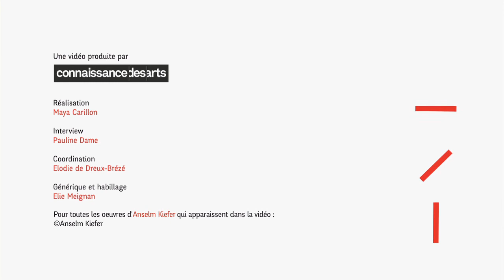"Kiefer-Rodin" au Musée Rodin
"Connaissance des Arts" s’associe à La Société Générale pour présenter dans la web-série « Flash expo », les plus grandes expositions d’art contemporain du moment. La rencontre avec le commissaire de l’exposition ou de l’artiste exposé, permet de mieux comprendre le propos de l’exposition.

Dans cette onzième vidéo, rencontre avec Véronique Mattiussi, la commissaire scientifique de l’exposition "Kiefer-Rodin" au Musée Rodin.